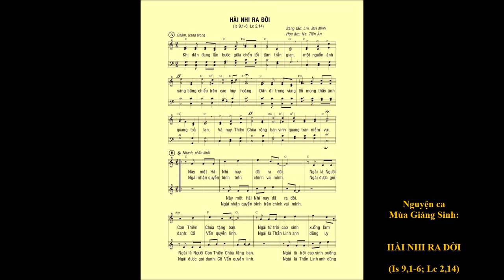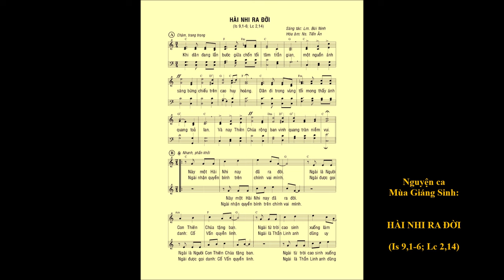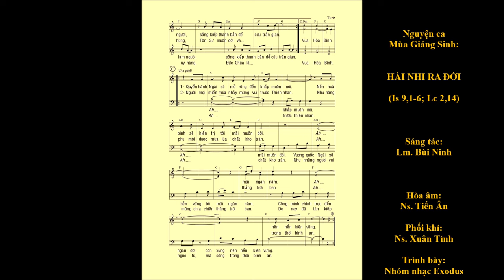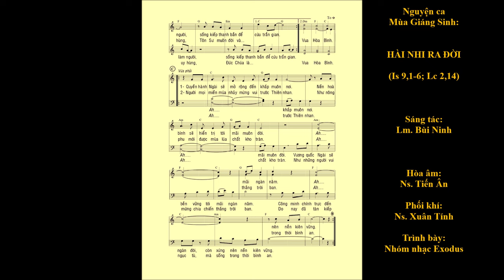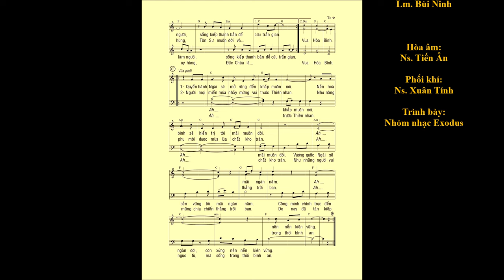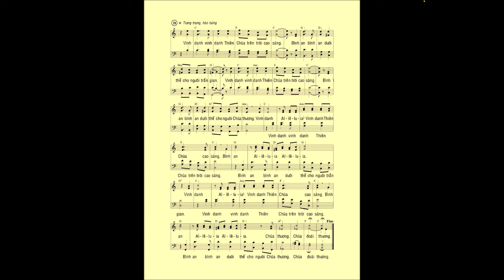HÀI NHI RA ĐỜI (Hợp xướng Giáng Sinh) – Lm. Bùi Ninh – Nhóm nhạc Exodus